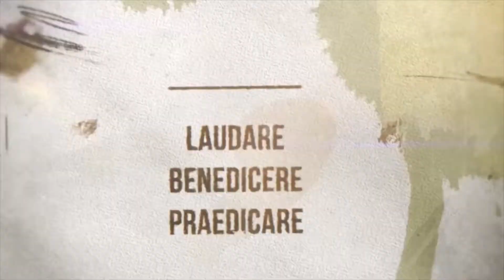XII. Nedjelja kroz godinu - duhovni nagovor - fr. Marko Bijelić